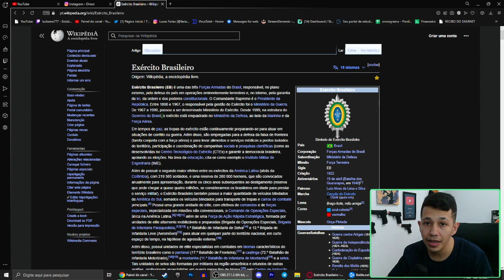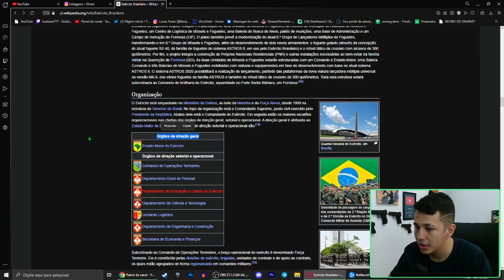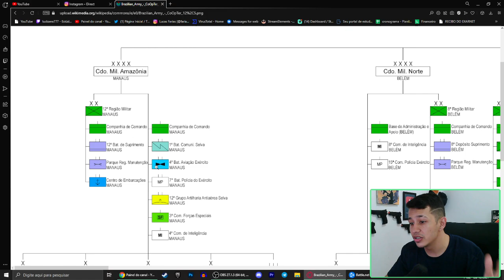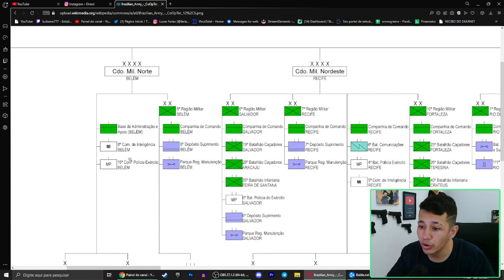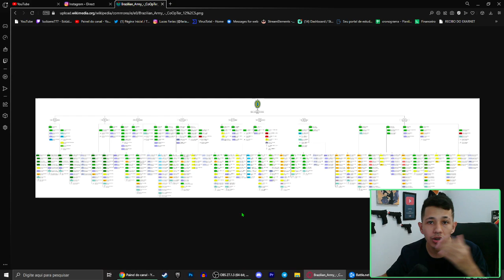TODOS OS QUARTEIS e TODA ESTRUTURA DO EXERCITO BRASILEIRO 2022